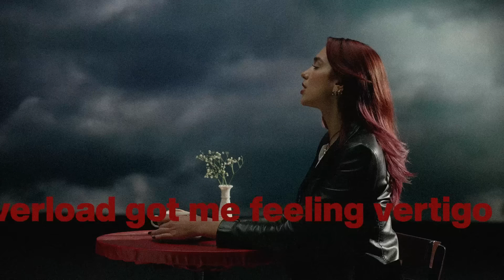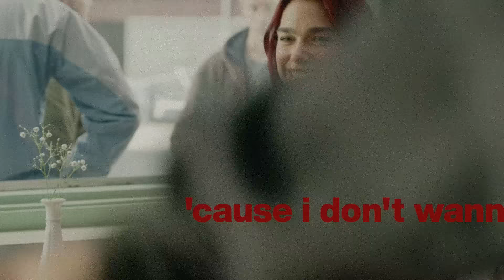Dua Lipa - Training Season (Lyric Video)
Video Editor: Shpëtim Agushi at REPUBLIKA COMMUNICATIONS.
BTS Motion: Aysia Marotta
BTS: Benji Gershon